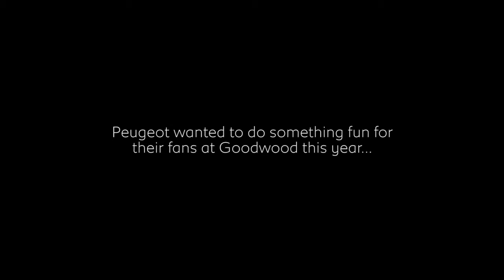Peugeot Treasure Hunt Goodwood Festival of Speed